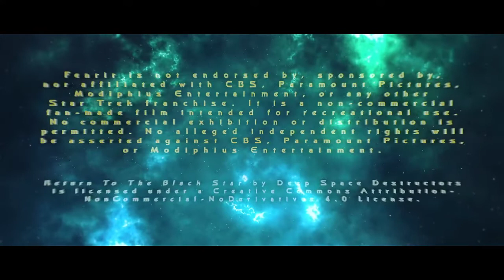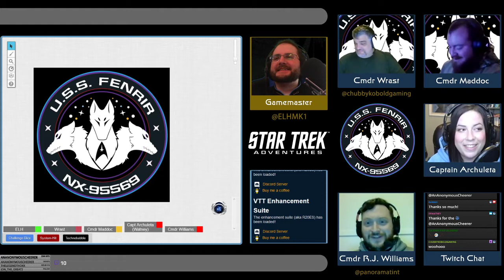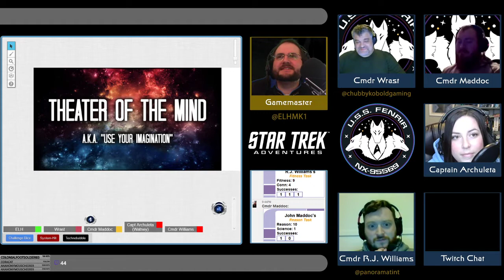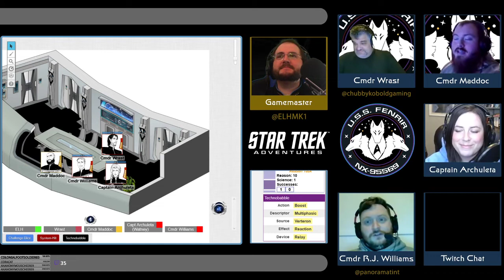Star Trek: Fenrir - S01E05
The crew of the U.S.S. Fenrir gets a visit from Santa before they come across a confusing conundrum.